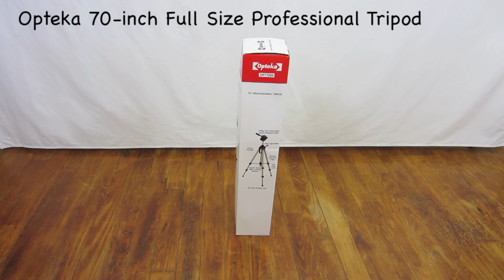Opteka 70-inch Full Size Professional Tripod ✅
Opteka 70-inch Full Size Professional Tripod - unboxing

see it here in detail

great for those on a budget

light weight

a very tall 70"

comes with a carry bag

 and I sometimes include an Amazon link.

ZONA FILMS
short films by  ... ZONA

this video was created & is owned by Zona Films